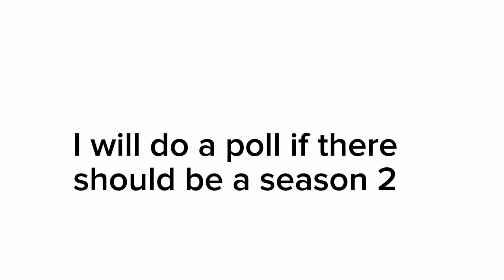TMFPV 5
characters by @DannoDraws